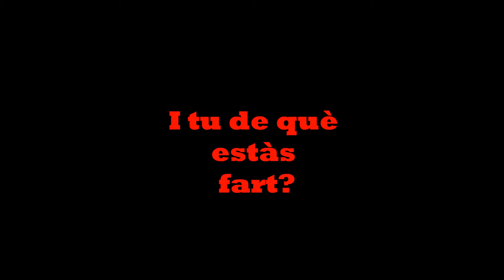La flama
El dia 23 de Juliol volíem realitzar "La flama", el primer festival de música en valencià de Benicàssim, però la nova alcaldia Ppera de Benicàssim ens ha denegat els permisos, ha censurat la nostra activitat. A tots els que no pensem com ells, com si d'un altre segle estiguem, ens volen callats, però no ho aconseguiran!

Et necessitem el dia 23! Al local privat del col·lectiu -nº20, baix del C/ Torre San Vicent, front al Consum-, realitzarem la nostra petita flama:

17-18h
Presentació de la revista "LA FLAMA, crònica d'una censura"
Tallers de Clown i Milotxa
18-19h
Tallers de Cuina i dansa
19-20h
Performance doble "Invadirem per nassos":
*Flashmob del nas roig.
*Els invasors.
20-21h
Xarrada i taula rodona sobre Memòria històrica.

Desprès entrepans a preus populars i per acabar bé la nit, el plat fort!
ANDREU VALOR

I per acabar la nit... Reflexió i partida als homes-llop, en la platja!

T'esperem, vine i digues la teua, aturem les censures!